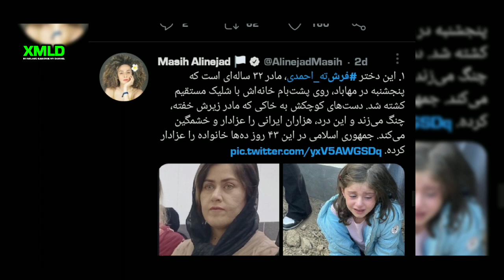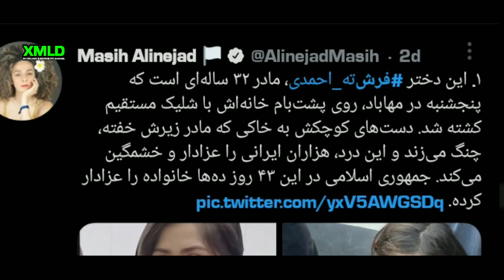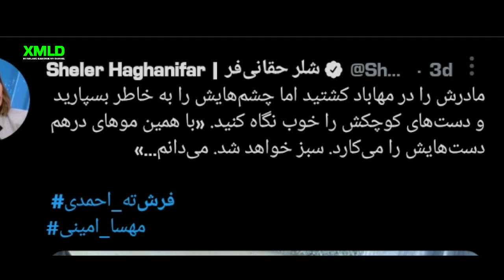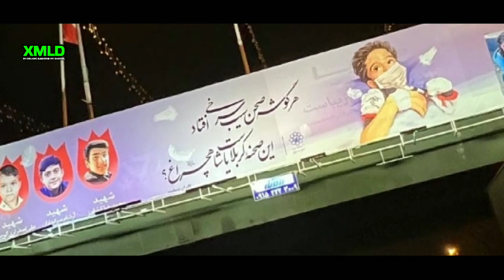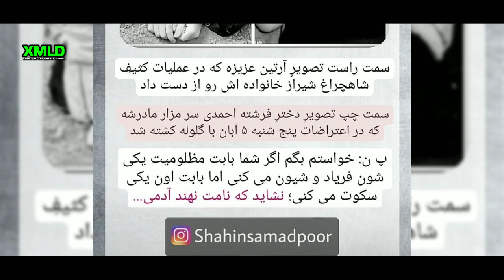اولین لحظه زدن فرشته احمدی در مهاباد 🔴 freshteh ahmadi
فرشته احمدی خدابیامرز و دختر او که بر سر مزار مادرش در مهاباد گریه میکرد و دختر فرشته احمدی جگر ایرانی ها را سوزاند البته نه فقط ایشون ما برای همه افرادی که کشته شدن جدای از فرشته احمدی برای همه ناراحت و متاسفیم چه شاهچراغ باشه چه کشته ها بخاطر اعتراضات در کل این ویدیو برای فرشته احمدی هست و امیدوارم این اتفاقات بد در کشور رخ ندهد (فیلم دوربین مداربسته که منبع مشخصی نداره در آخر ویدیو هست)

Name song: Can't Lose A Friend If You Have No Friends
Artist: Single Friend
Album: Can't Lose A Friend If You Have No Friends

عاشقتونم خفنا